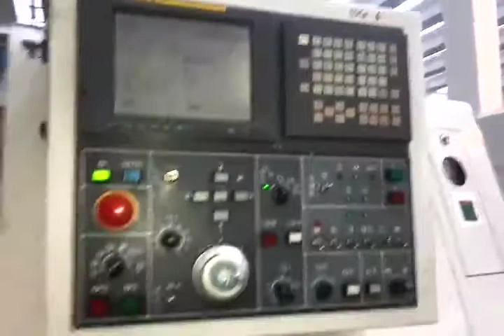Daewoo Puma 300 CNC lathe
Tornio Daewoo Puma 300 CNC
CNC lathe
macchina visibile nel nostro magazzino
Machine can be inspected in our warehouse
Mimu Macchine Utensili Machine Tools
Gussago BS Italy